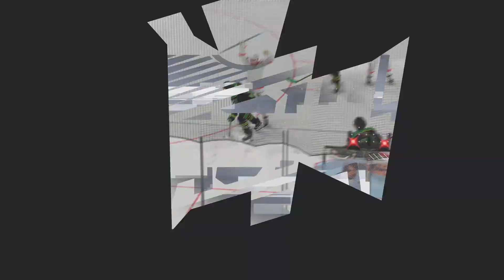Time to have fun